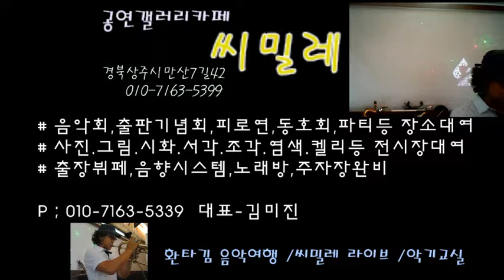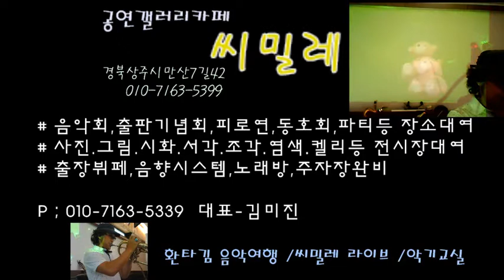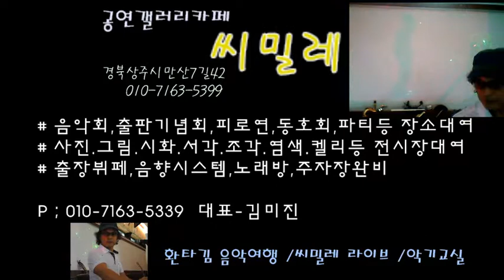양수경 노래 상주 씨밀레 연주실황 2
공연갤러리 씨밀레 라이브
유튜브, 페이스북 - 환타김
요십공방 /환타밴드   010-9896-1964